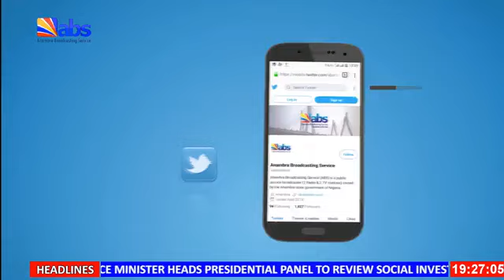ABS TV Akuko Uwa 7pm 15th January 2024